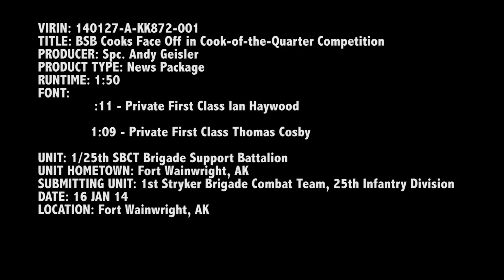BSB Cooks Take Part in Cook-of-the-Quarter Competition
Three food service specialists from the 1st Stryker Brigade Combat Team, 25th Infantry Division Brigade Support Battalion took part in a mystery-ingredient cooking competition at Fort Wainwright, Alaska. Video by Spc. Andrew Geisler, 1st Stryker Brigade Combat Team, 25th Infantry Division Public Affairs.